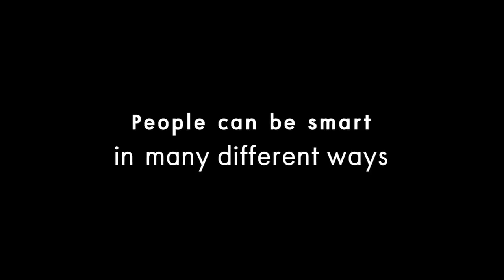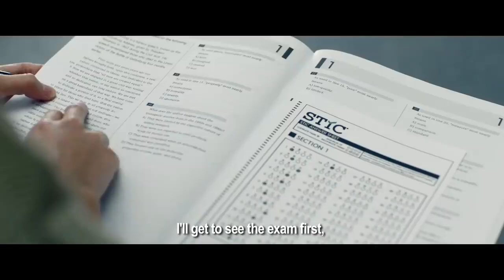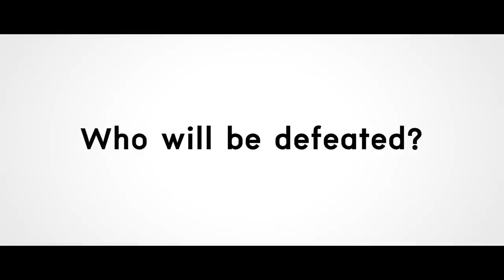Bad Genius Trailer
Directed by Nattawut Poonpiriya